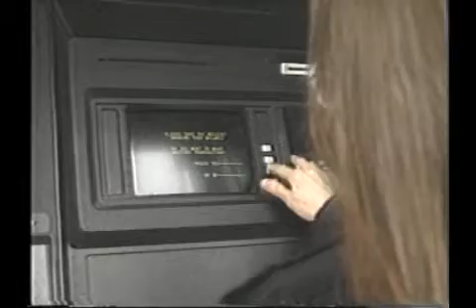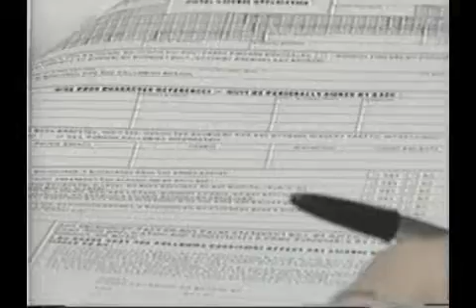WROC-TV News: Females and Firearms | 1990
Station: WROC-TV Rochester, NY
Date: 1990

Special four-part series written and produced by Brad Cupples.